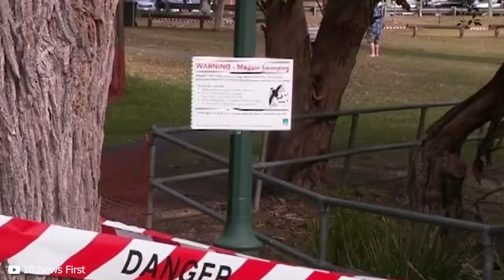TOP 10 Deadliest Birds In The World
10 deadliest birds in the world! 🦅🦉 Generally, birds aren’t on people’s list of most terrifying animals, but it’s intriguing to know that they, too, can be dangerous, even deadly. After all, they are direct ancestors of the dinosaurs. So, today, we’ve compiled a list of the ten deadliest (most dangerous) birds in the world.

Check out the video and watch the video of 10 Deadliest Birds In The World ✅

Topics of this video: deadly birds, dangerous birds, most dangerous birds of prey, dangerous birds of the world